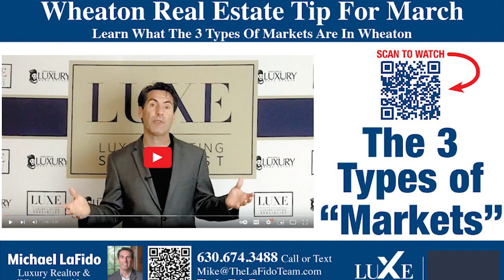Become THE Go-To Market Expert in Your Area with This Tip | Luxury Listing Specialist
One of the best ways to get business as a real estate agent is by engaging your database. However, this is often easier said than done. That’s why I send my database one helpful real estate tip every month. By providing value upfront, you position yourself as a market expert and bring in long-term business. To learn more about how this strategy works, check out this video.

Michael LaFido
LuxuryListingSpecialist.com
LuxuryListingPodcast.com
JoinLuxeGroup.com